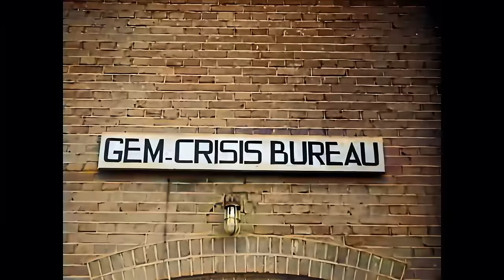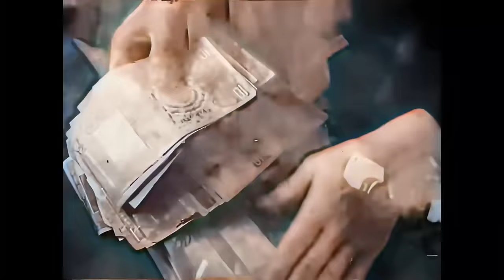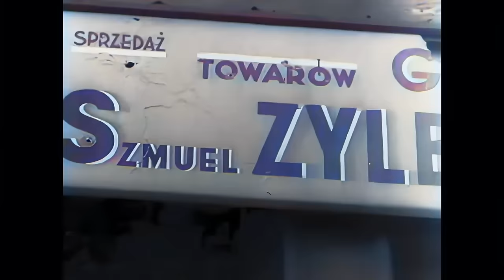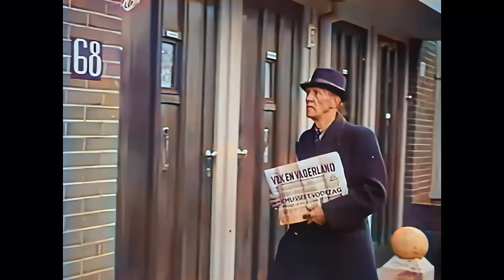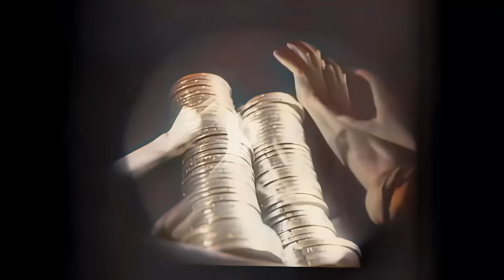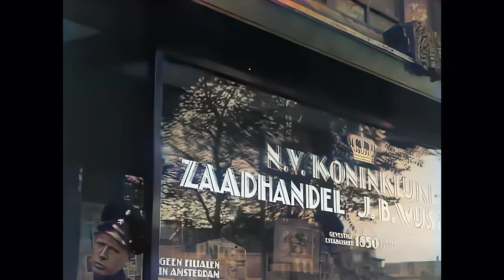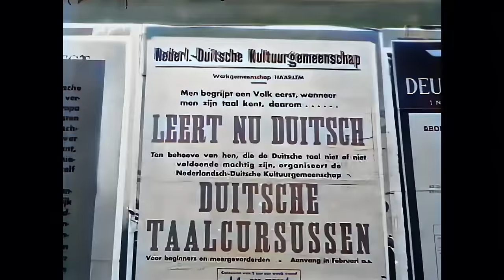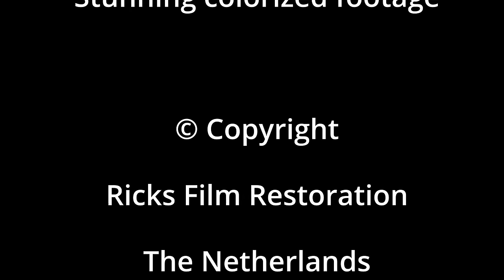Dutch Heroes, Collaborators and Traitors during WWII: A deep analysis using great colorized footage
This is part-2 of my series about the Netherlands during WW2. The main theme of part-2 is to address the question how many Dutch people sympathized with the German occupation and why.

The comments section under part-1 has shown that there was and still is a lot of controversy about this matter. In a number of cases it has lead to quite some nasty debates during which it has become clear, at least to me, that especially a contingent of young viewers have a totally misplaced and misguided concept of what actually happened during WW2 and in particular in the Netherlands. Not only does it show that the quality of history lessons worldwide is not what it used to be, but in the absence of proper understanding of the driving forces behind the WW2 scenes, many make the big mistake of judging history through today's eyes.

I have done my best to give insight into what I believe actually happened in the Netherlands during WW2 and to do so on the basis of verified historic facts in an as neutral as possible manner, without bringing feelings and emotions into the equasion.

*ATTENTION* ! Please do not ruin the comments section under this video like what happened with part-1 and which eventually forced me to close it. By all means share your facts, thoughts and opinions on this topic, but do this with respect, decency and good understanding of the circumstances during WW-II in the Netherlands. Hateful, respectless, rude and rubbish comments will simply be removed. This channel is intended to provide a better understanding of history and not to become a public sewer filled with waste and debris from today's sad world. Please understand!

Music: Howard Harper Barnes, Haempus Naeselius, Johannes Bornloff, Bonnie Grace a,o.
Source: Beeld En Geluid, Archive.org a.o.